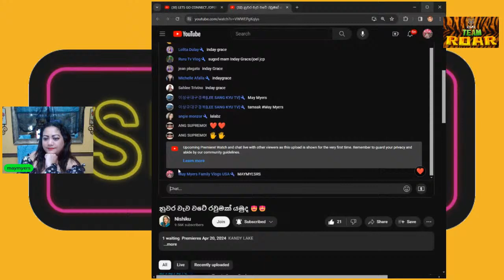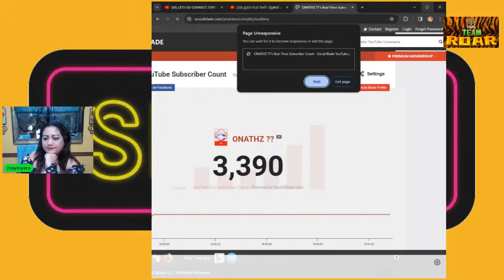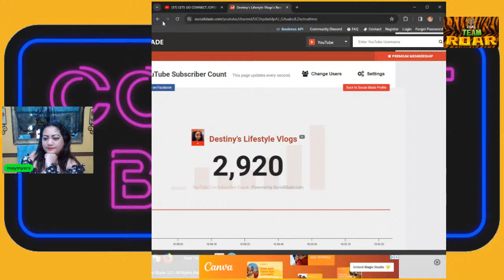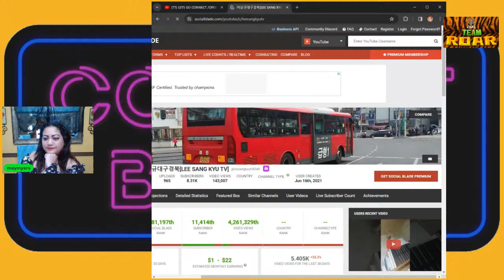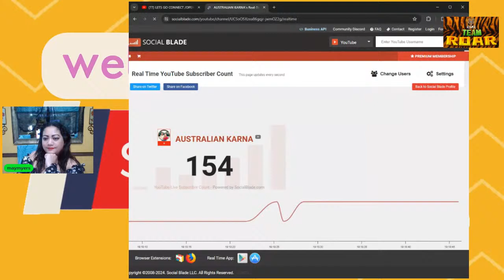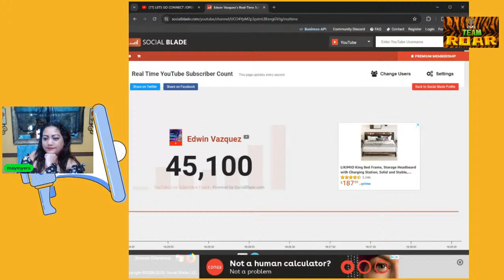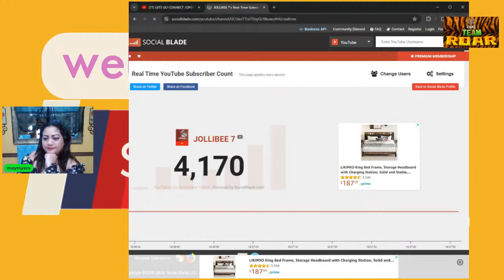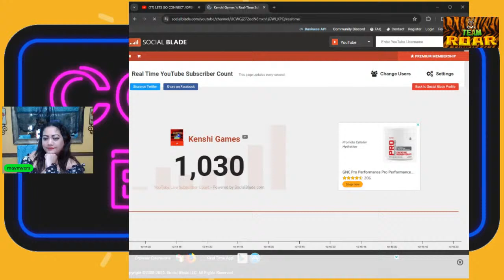LETS GO CONNECT /OPEN MIC